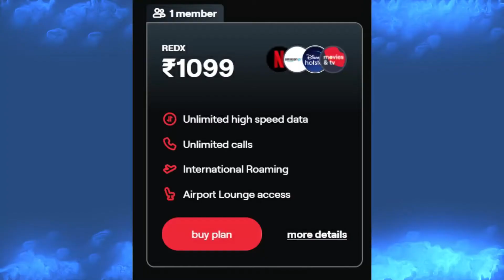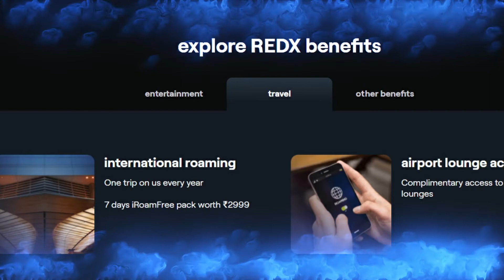VI Newly Launched RedX Postpaid Plans with Unlimited Call and Unlimited data Benefits in 2021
VI ne RedX Postpaid Plan launch kiya hai jisme 5 family members ko add kar sakte hain. 3 naye plans hain 1099, 1699, 2299 jinme unlimited free call, data aur 100 SMS/daily ke sath sath Netflix, Amazon Prime, Disney+ Hotstar Mobile subscription free milega.
Zyada janne ke liye Video last tak dekhen.